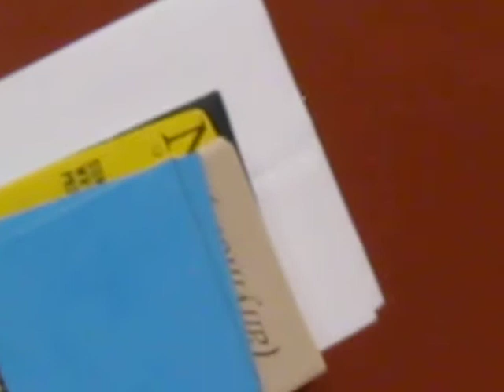Peter Culley reading a friend's piece at Orono 80s conference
This is a video of most of the reading Peter Culley did at one of the evening group readings at the Poetry of the 1980s conference at the University of Maine at Orono at the end of June 2012. I started the video just a minute or so after he started reading. He was reading one lengthy piece by an old friend of his in Vancouver who he wanted to memorialize. Any help in identifying the piece he read and its author would be greatly appreciated.